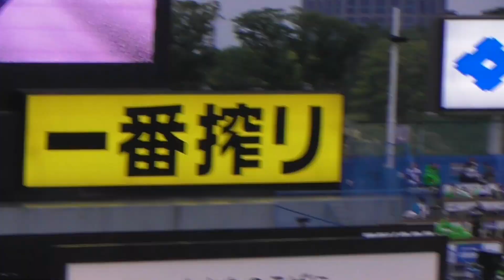2023/5/13 つばみは静止芸できずどうしても踊ってしまう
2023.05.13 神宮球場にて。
つば九郎&ドアラのように静止芸できず、カメラを向けられるとどうしても踊ってしまうつばみ。